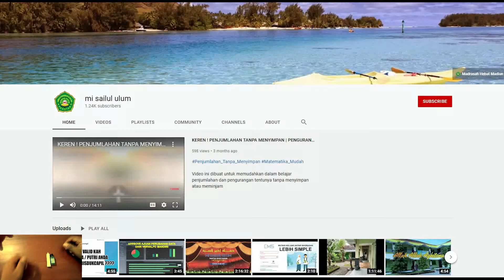ISI ULANG INHALER - OUT OF TOPIC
Assalaamu`alaikum Wr. Wb.Mohon maaf posting kali ini out of topic dari tema channel kita tentang pendidikan dan aplikasi

Kali ini kami ingin membagikan pengalaman kami untuk memberdayakan barang bekas yang masih bisa dipakai dan diisi ulang, salah satunya adalah inhaler yang digunakan untuk membuat saluran pernafasan lega dikarenakan pilek atau hidung tersumbat

SELAMAT MENCOBA